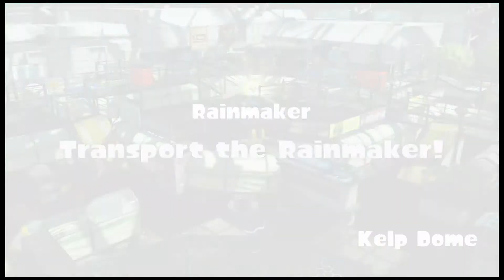Splatoon Wii U Rainmaker on Kelp Dome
Gameplay from splatoon on the wii u.